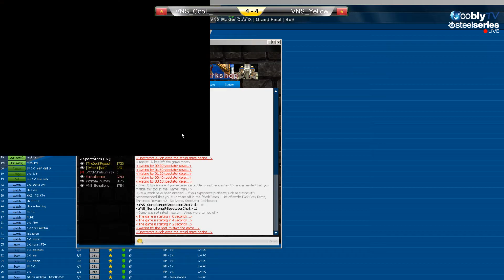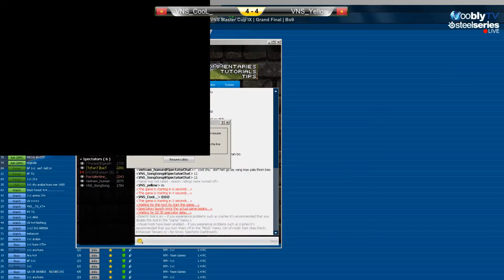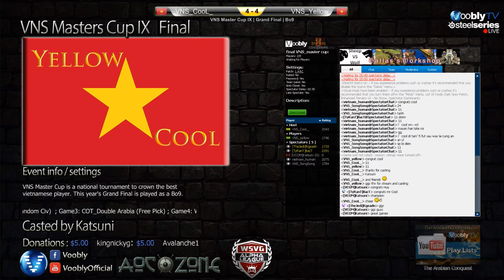VNS Master Cup 2015 Final | CooL vs Yellow | Last Game(s)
Casted by Katsuni & Rgeadn (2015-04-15). -- Brackets